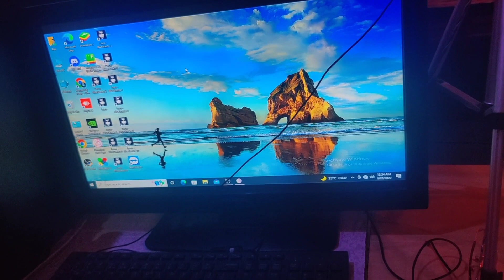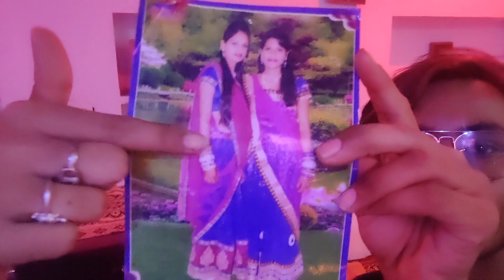MY DREAM ROOM TOUR + GAMING SETUP | DAILY VLOG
gaming room
gaming setup
dream room
my room
family vlog
kismat Raj
kismat raj vlog
daily vlog
vlog
vloger
gav ka vlog
new vlog